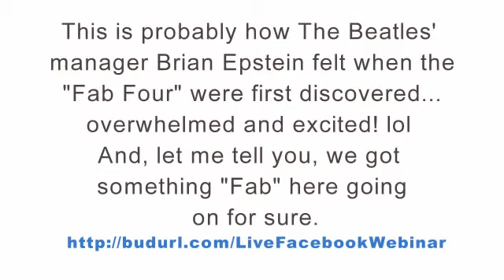How To Build The List of 100,000 Fans in 24hrs with 1 Facebook Fan Page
Would you like to know exactly How To Build The List of 100,000 Fans in 24 Hours Using Facebook Fan Pages?

Facebook millionaire and one of the most unique internet marketers in the world Nick Peall will present powerfully effective and cutting-edge Social Media menetisation strategies in this Live & Exclusive Webinar.

Just Show Up, Watch & Get F*REE Ac*cess to $5,000 Exclusive FB Master Course and Mistery P*RIZE.
HOW COOL IS THAT?  Yes, F*REE A*ccess to $5,000 Exclusive FB Master Course and Mistery P*RIZE!